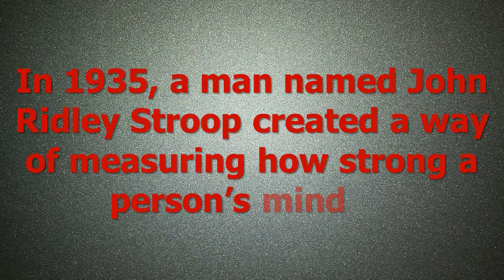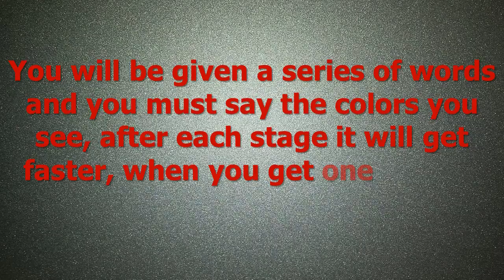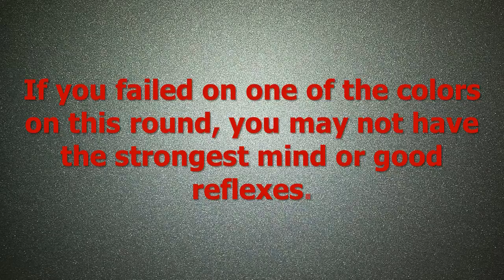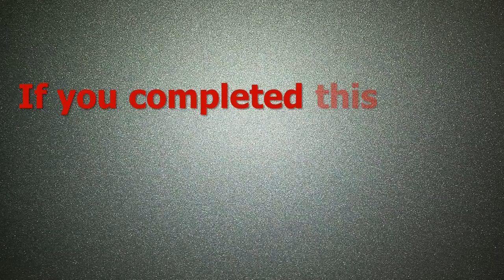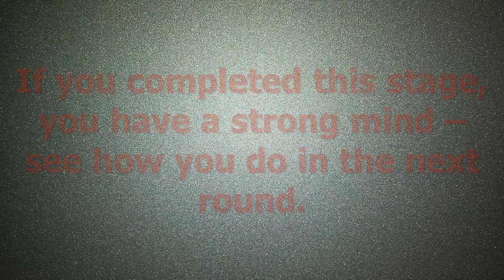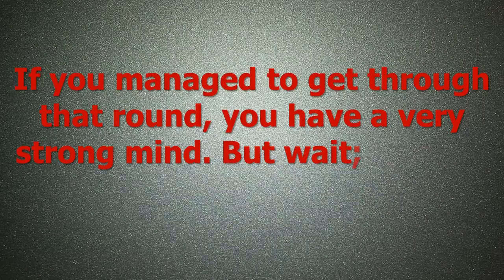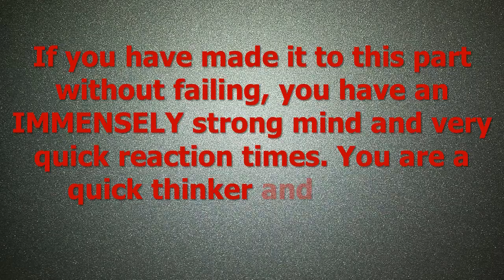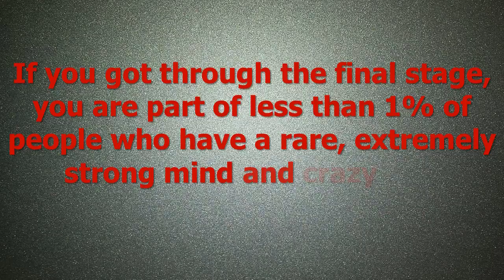How strong is your mind